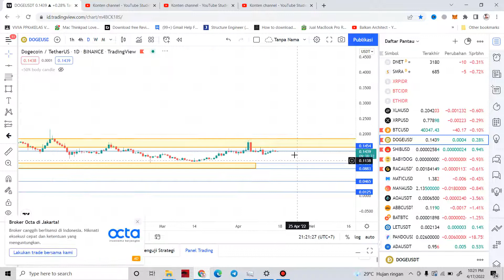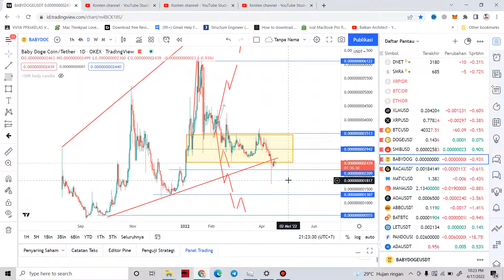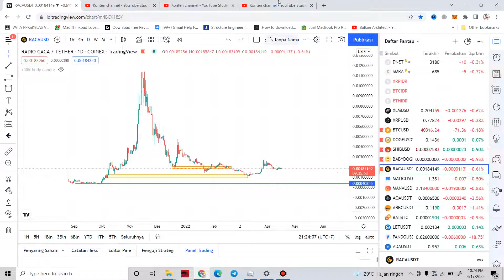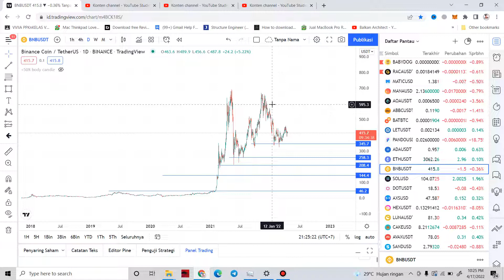FORCAST SIGNAL MINGGU 18-25 APRIL KRIPTO, BITCOIN, DOGE, SHIBA, BABYDOGE, RACA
yang mau diskusi tentang belajar trading silakan gabung